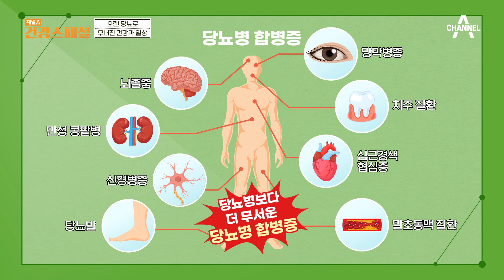당뇨의 가장 흔한 증상은 무증상이다? 당뇨보다 무서운 합병증! | 채널A 건강 스페셜 23 회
산책을 나온 모자!
얼마 못 가 멈춰버린 발걸음